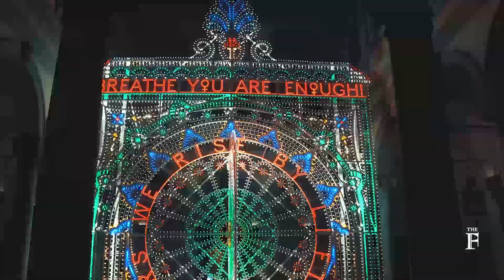Christmas 2020 lights in Florence, Italy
Take a walk with us through Florence’s festive streets!
As the region turned “orange” on Sunday, opening stores and making it legit for people to go out within their own municipality, Florentines enjoyed the light displays on via Tornabuoni, in piazza della Repubblica and piazza Duomo, where the city’s tallest Christmas tree has just been switched on in an official ceremony.
+WITH YOUR HELP, WE'LL PRODUCE MORE VIDEOS. Support The Florentine today and make tomorrow's journalism happen